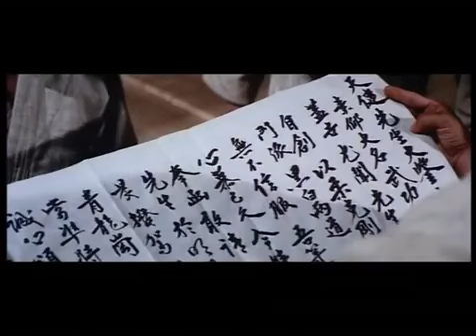A COLPI DI KARATE 1973 (ITA)